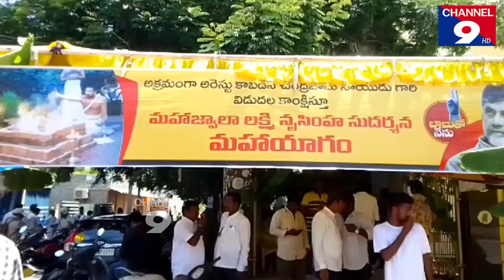జగన్ తాటాకు చప్పుళ్లకు భయపడం - కోటంరెడ్డి